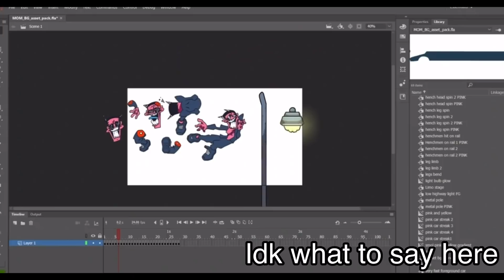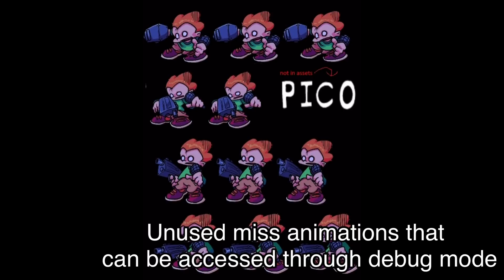Friday Night Funkin’ Unused Assets 2